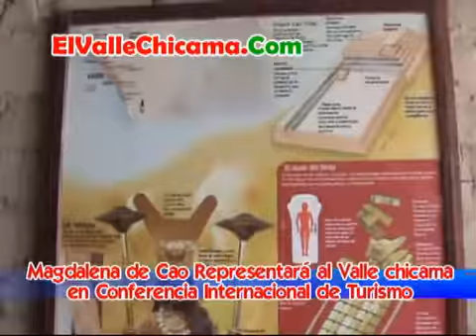Magdalena de Cao representará al Valle Chicama en conferencia Internacional de Turismo